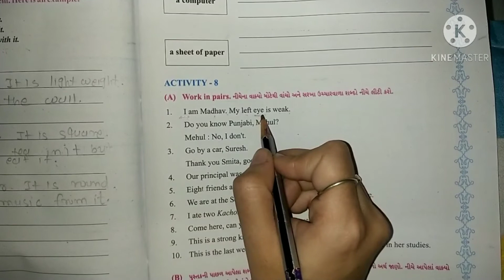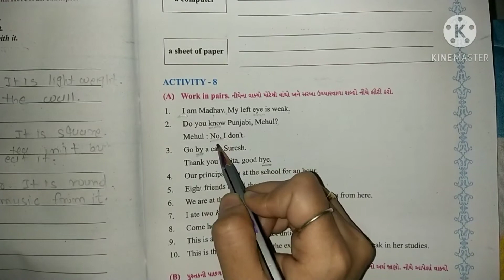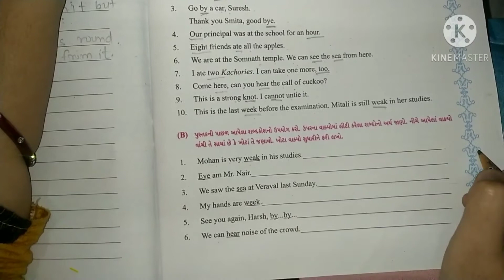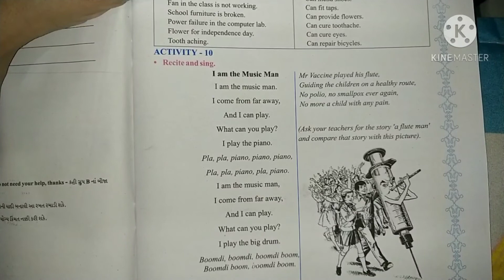Std 6 || English || Unit 2 || A ship can walk || Part 4 || Gujarati Medium